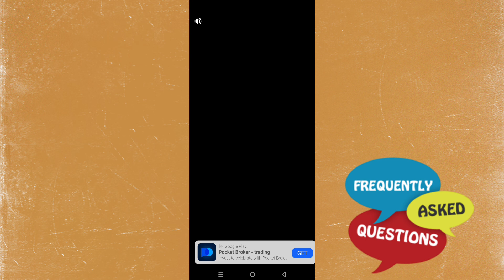HOW TO WITHDRAW FUNDS FROM CRYPTO MINER TYCOON (2026)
HOW TO WITHDRAW FUNDS FROM CRYPTO MINER TYCOON

In this video we show you HOW TO WITHDRAW FUNDS FROM CRYPTO MINER TYCOON. If you want to know HOW TO WITHDRAW FUNDS FROM CRYPTO MINER TYCOON then this video is perfect for you.

👇 Recommended Tools:

🎁 Are You A Youtuber?

🎁 Best AI Thumbnail Generator & Editor?

🎁 Best AI Video Generator & Editor?

🎁 Starting an E-Commerce Store?